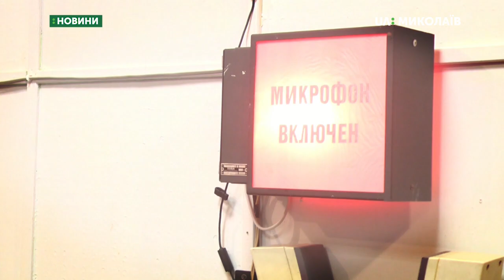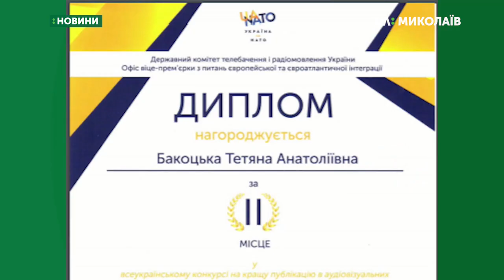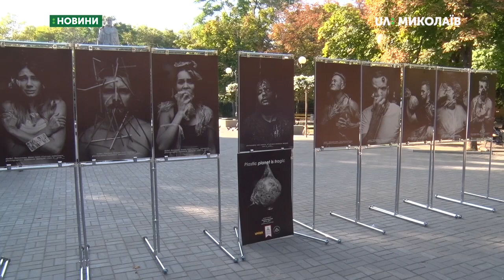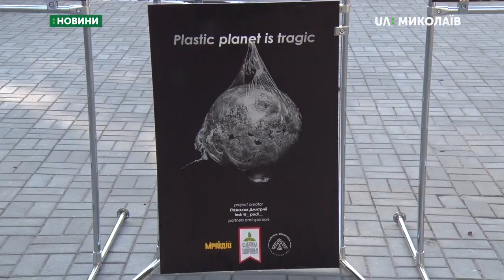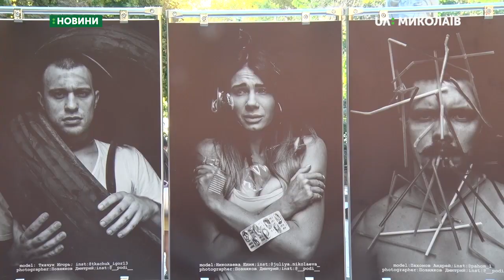30.08.2019. Новини. 19:00